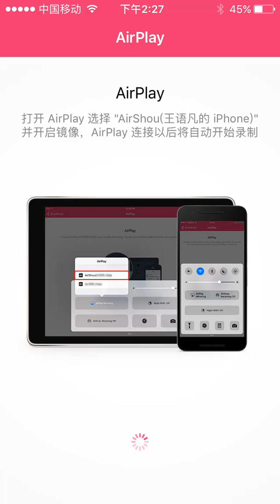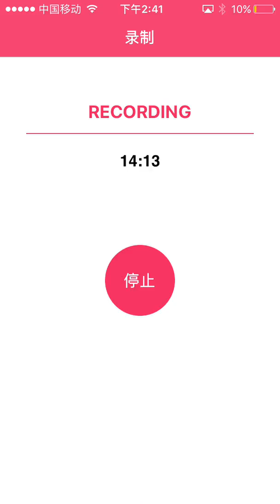Cupid challenge or arrow challenge